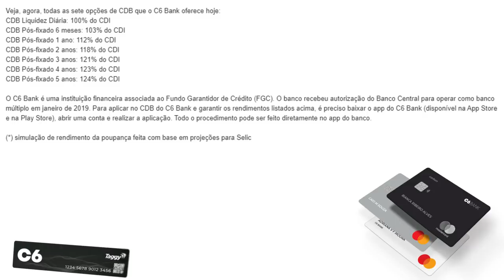💳C6 Bank anuncia novos CDBs com taxa de remuneração de até 124% do CDI🔝✔